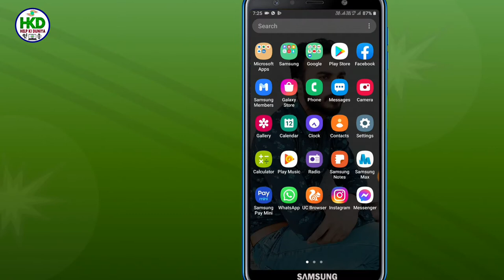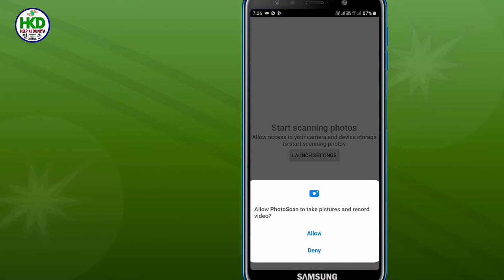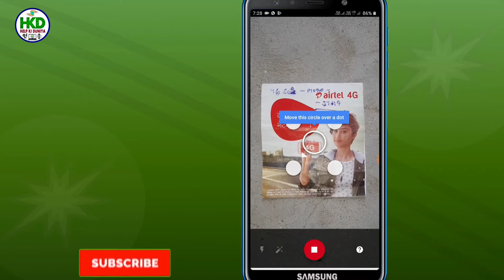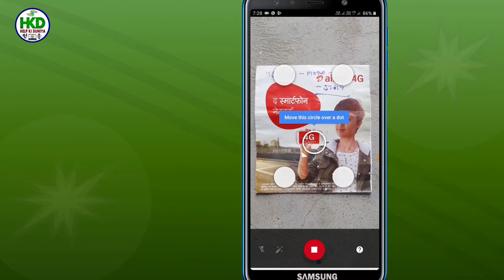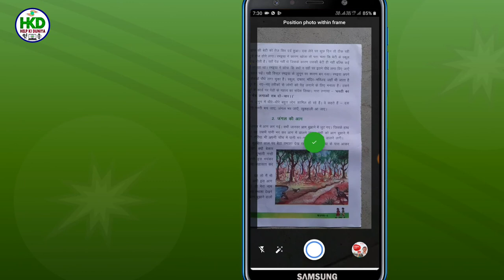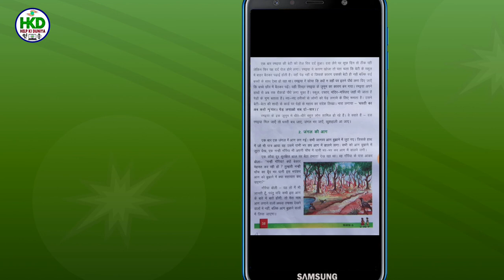Mobile Se Documents Scan Kaise Kare | How To Scan Documents | Mobile Se Photo Scan Kaise Kare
Hello Friends...

Friends Is Video Me Maine Bataya Hai Ki Apne Mobile Se Documents Ya Photos Scan Kaise Karte Hain HD Quality Me.

Aur Video Me Di Gayi Jaankari Agar Apko Achchhi Lage To Please Like Jaroor Kar Dena. Aur Agar Apke Pyare Se Dil Me Koi Baat Hai To Comment Bhi Kar Dena.

And
Love You. !

Cover Topics: